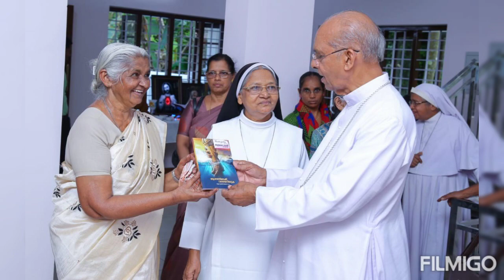മിസ്സിയോ ഭവനം | വെഞ്ചരിപ്പ് | നവംബർ 15, 2022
അഭിവന്ദ്യ പിതാക്കന്മാരുടെയും ബഹു. വൈദികരുടെയും മിസ്സിയോ കുടുംബാംഗങ്ങളുടെയും സാന്നിദ്ധ്യത്തിൽ..